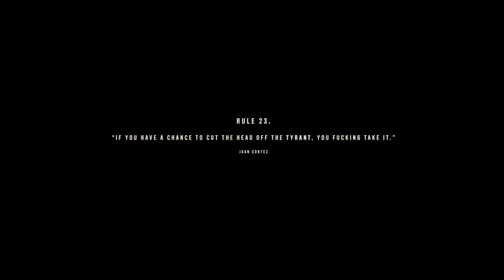[FAR CRY 6] FULL WALKTROUGH PART 7 PS4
Sorry gue rekam ini Dari ps4 langsung...